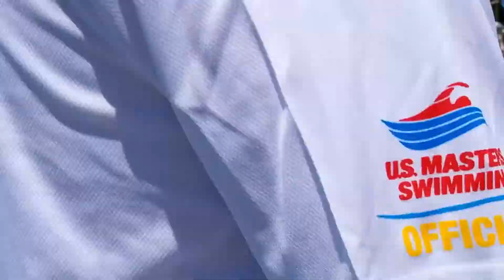Summer National Championships in California | Bergford Performance Systems On The Go 23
This year, long course Nationals was held in Mission Viejo, California. The venue was incredible; a beautiful pool and facility. Follow along as I swim (and eat) my way through Summer Nationals!

I really appreciate all of you who and have enjoyed the feedback you've given, as well as the support and stories about how BPS On The Go has helped you in your life.

Thanks for watching and I hope that you are staying up on all the videos in the series and sharing them with other peeps you know who will also benefit from their content. Keep in touch and please leave comments - they are very encouraging to me and it means a lot!
Brian Bergford is a business owner, competitive athlete, professional speaker, author, and peak performance specialist. He personally coaches some of the most influential business, thought leaders, and high-performers across various industries.